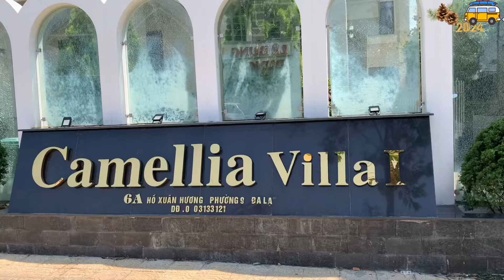Đà Lạt ăn gì?Gợi ý ăn lẩu dê,cà ri dê cay nồng giữa khí trời đầy sương Đà Lạt thì quá đã nha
Dê Lệ Dung Hồ Xuân Hương Đà Lạt